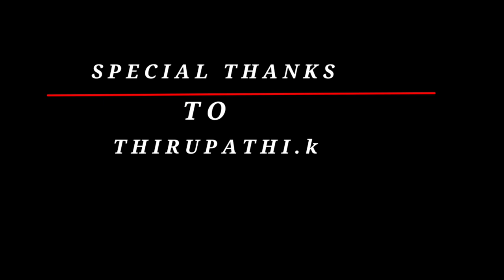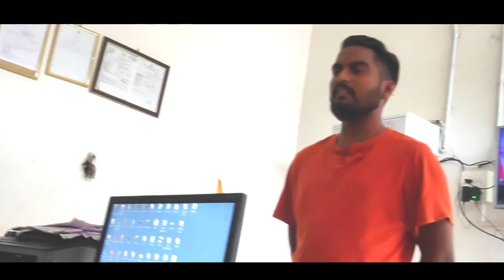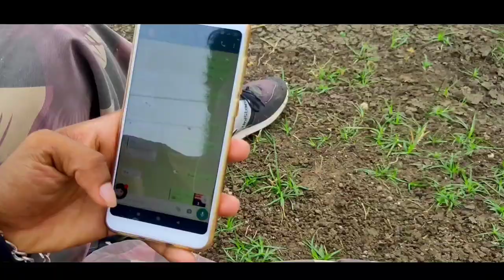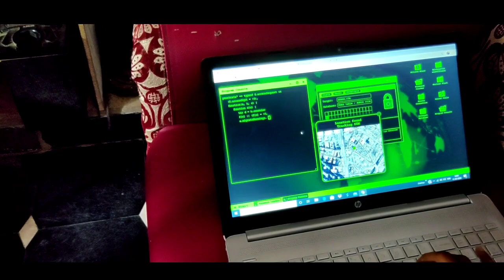## MISSION START !!!! SHORT FILM ###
Directed by : BALAJI .T,
DOP : SRIDAR .K,